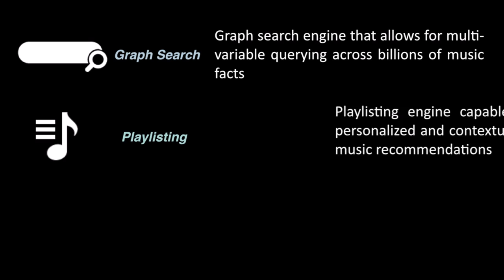SXSW 2014: Dave Zierler, President at INgrooves